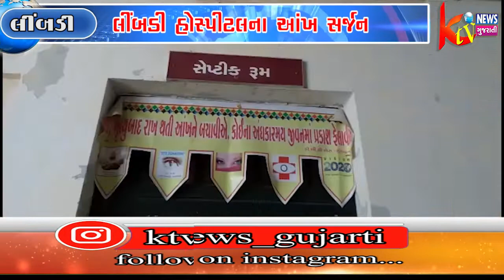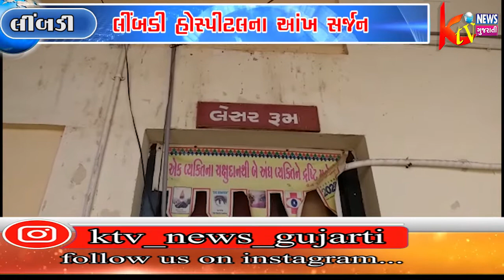લીંબડી આંખોને ચેતના આપી આંખો ઉજાગર કરતા લીંબડી હોસ્પીટલના આંખ સર્જન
લીંબડી આંખોને
ચેતના આપી આંખો
ઉજાગર કરતા લીંબડી
હોસ્પીટલના આંખ સર્જન